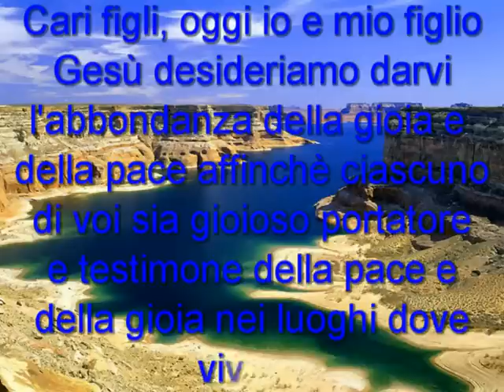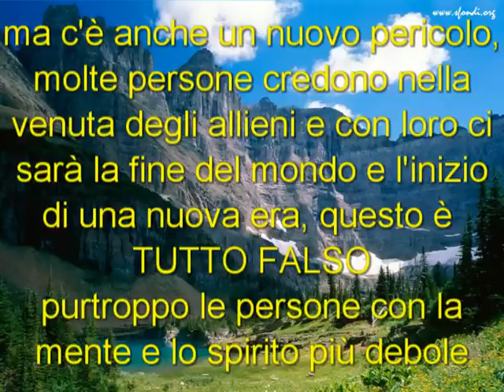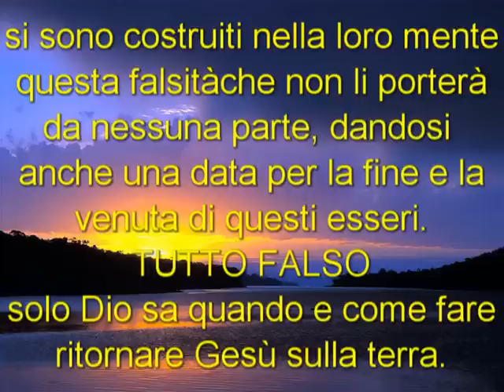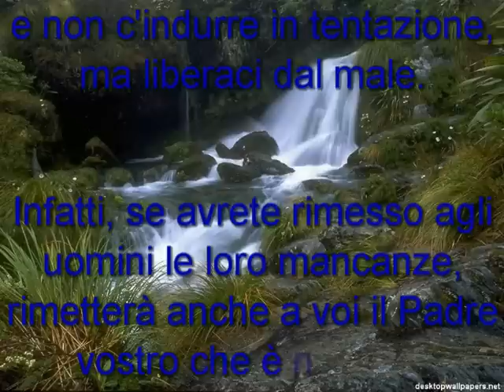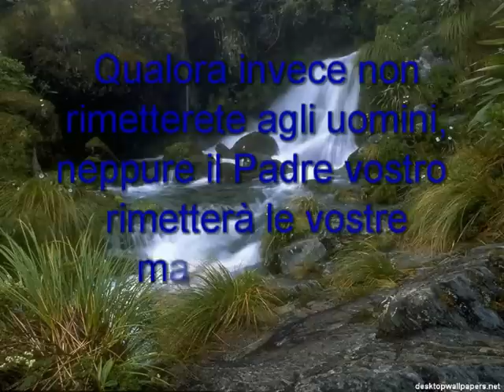MESSAGGIO DELLA MADONNA DI MEDJUGORJE DEL 25 DICEMBRE 2010